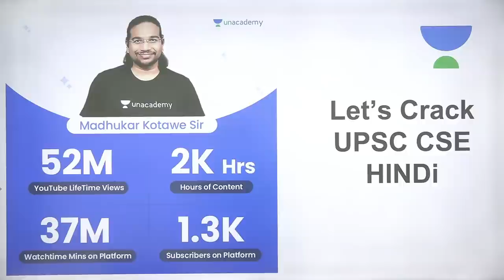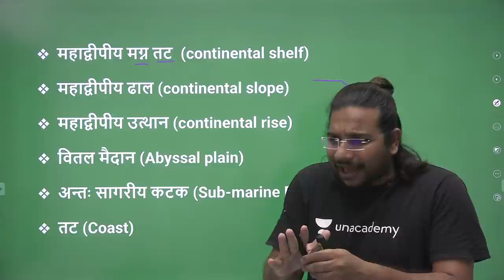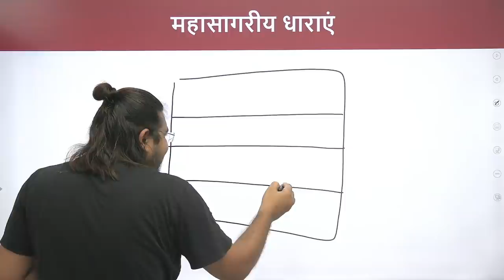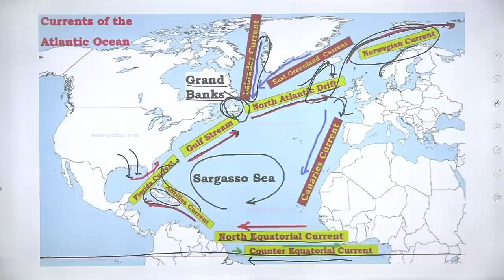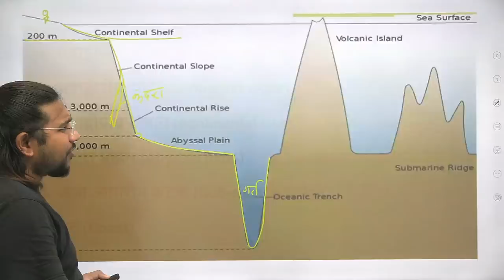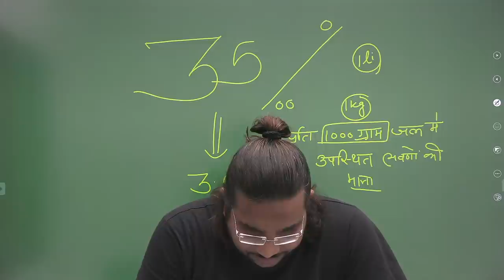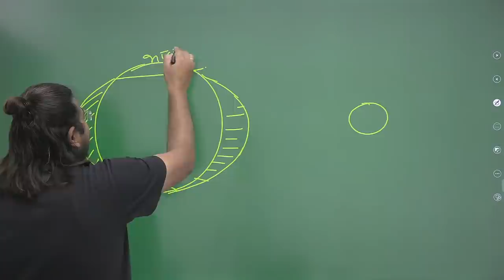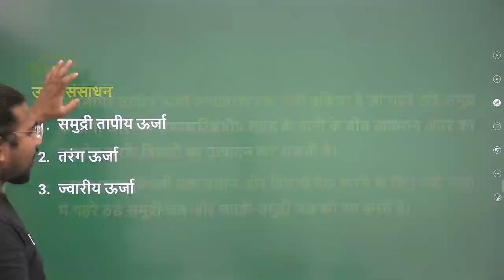Oceanography | In One Glance| For UPSC CSE/IAS 2022/2023 With Madhukar Kotawe Sir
In this session, Madhukar Kotawe will be teaching - Oceanography from Ek Nazar Main series. This is for all the UPSC CSE 2021/2022/2023 Aspirants.

Unacademy Subscription Benefits:
1. Learn from your favourite Educator
2. Dedicated DOUBT sessions
3. One Subscription, Unlimited Access
4. Real time interaction with Educators
5. You can ask doubts in live class
6. Limited learners
7. Download the videos & watch offline

Get the UPSC CSE - GS Iconic Advantage:
1. Personal Coach
2. Study Planner & Bi-weekly Reviews
3. Dedicated Doubt Clearing Space
4. Personalized Test Analysis
5. Study Booster Sessions
6. Preparatory Study Material
7. All the Unacademy Subscription Benefits